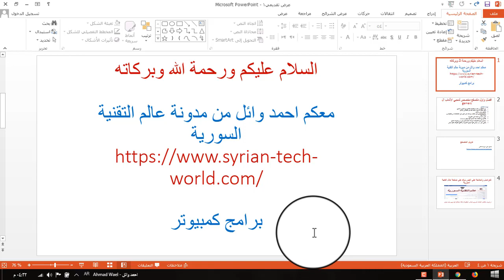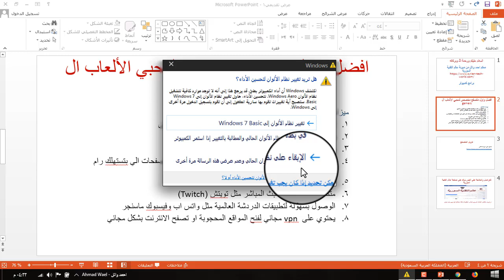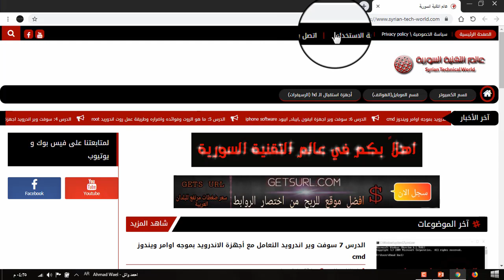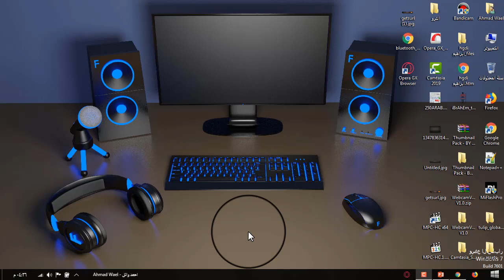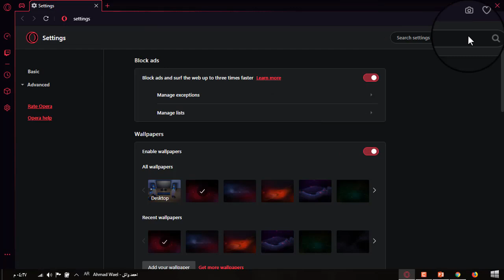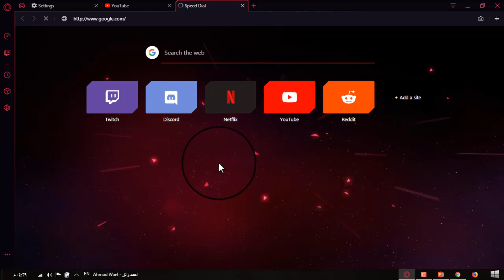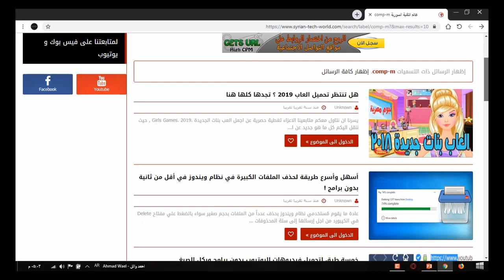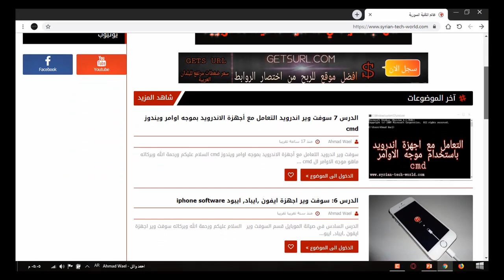افضل واقوى متصفح انترنت بمميزات خارقة وخصوصا لمحبي الالعاب Opera GX Browser